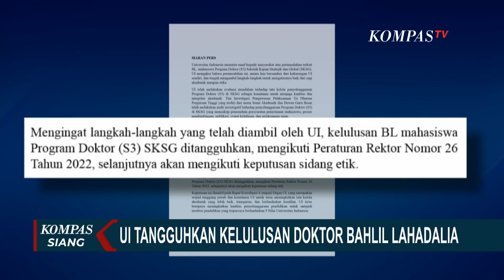Kata Bahlil soal UI Tangguhkan Gelar Doktornya: Ada Perbaikan Disertasi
JAKARTA, KOMPAS.TV - Universitas Indonesia menangguhkan kelulusan Bahlil Lahadalia. Keputusan tersebut tertuang dalam siaran pers Universitas Indonesia.

Keputusan ini berdasarkan hasil rapat koordinasi dari 4 organ di Universitas Indonesia.

Dalam siaran pers tertulis, UI akan melakukan sidang etik untuk melihat ada tidaknya potensi pelanggaran dalam proses bimbingan mahasiswa program doktor di Sekolah Kajian Stratejik dan Global (SKSG).

Kelulusan Bahlil Lahadalia, mahasiswa program doktor S3 SKSG saat ini ditangguhkan mengikuti Peraturan Rektor Nomor 26 Tahun 2022 dan selanjutnya akan mengikuti keputusan sidang etik.

Menanggapi penangguhan gelar yang dilakukan oleh Universitas Indonesia, Menteri ESDM Bahlil bilang ada perbaikan disertasi dan akan wisuda pada Desember mendatang.

Namun, terkait penangguhan tersebut Bahlil meminta agar masyarakat meminta penjelasan langsung ke Universitas Indonesia.

Sebelumnya, Bahlil disebut resmi menyandang gelar doktor Kajian Stratejik dan Global Universitas Indonesia dengan predikat cumlaude atau dengan pujian.

Disertasi Bahlil berjudul "Kebijakan Kelembagaan dan Tata Kelola Hilirisasi Nikel yang Berkeadilan dan Berkelanjutan di Indonesia."

Sidang promosi dilakukan secara terbuka di Makara Art Center Universitas Indonesia.

Namun, disertasi itu dinilai janggal, salah satunya oleh Jaringan Advokasi Tambang (JATAM) yang merasa dicatut sebagai informan dalam disertasi Bahlil.

Kompas TV
Independen | Terpercaya